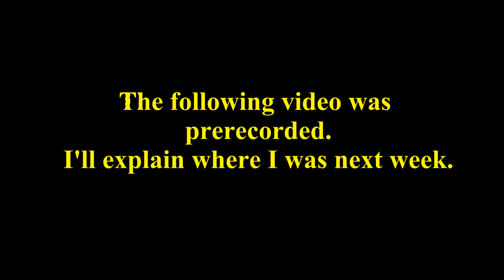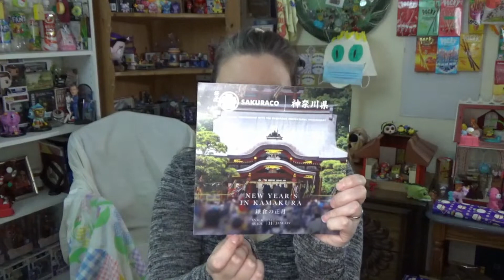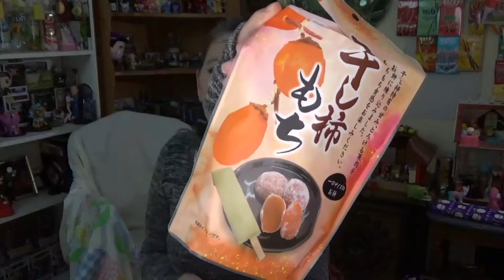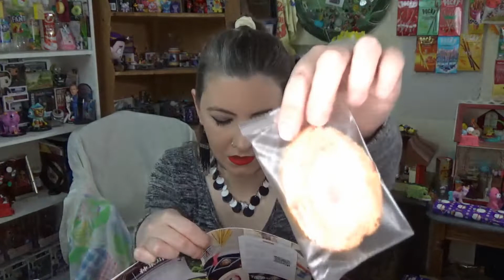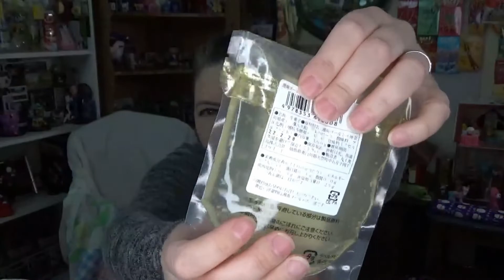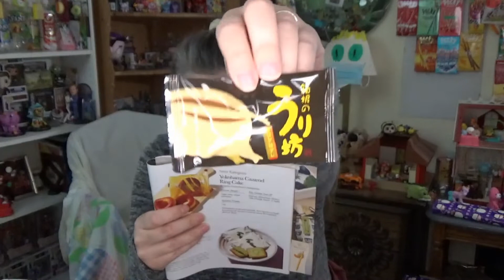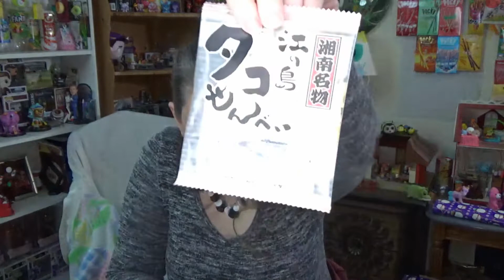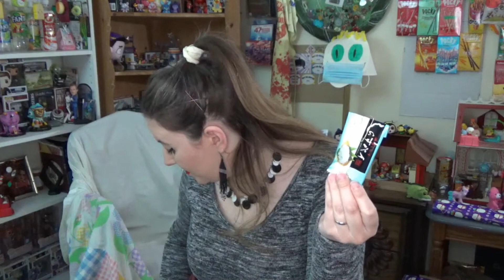New Year's in Kamakura! Sakuraco January 2022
Still ringing in the new year with Sakuraco!